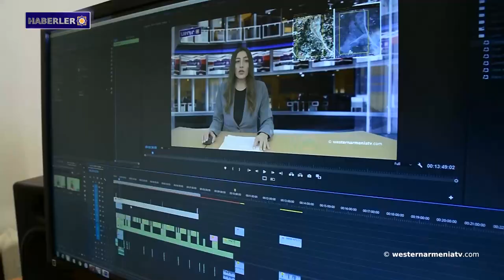Azerbaycan'ın saldırganlığı sonucunda7.600kişi evlerini terk etmek zorunda kaldı:223bina hasar gördü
1- Batı Ermenistan heyeti Yerabulur adlı şehitlik ile Ermenilere uygulanan soykırım ARMENOSİD anıtını ziyaret edecek
2-Batı Ermenistan’da Fırat Nehri'ni siyanürle zehirleyen maden şirketi faaliyetlerine yeniden başladı.
3- 27 Eylül saat 11.00'de Stepanakert'te bir dakikalık saygı duruşunda bulunulacak ve haçlı yürüyüş gerçekleşecek.
4-  Azerbaycan'ın saldırganlığı sonucunda 7.600 kişi evlerini terk etmek zorunda kaldı: 223 bina hasar gördü
5- Ruben Safrastyan: Ermeni-Türk ilişkilerinin normalleşmesi ihtimali çok uzak.
6- Cavakhk'ta kamyon konvoyu hasada engel oluyor
7- Madencilik Batı Ermenistan’ın Malatya’daki Aleviler için gerçek bir tehdit.
 8-Batı Ermenistan devlet televizyonu “westernarmeniatv”yi destekleyelim.

BANQUE DU BÉNÉFICIAIRE : 18206
SWIFT : AGRIFRPP882
IBAN : FR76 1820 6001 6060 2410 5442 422
BÉNÉFICIAIRE : Assemblée des Arméniens (AAAO)
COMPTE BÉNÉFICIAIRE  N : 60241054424